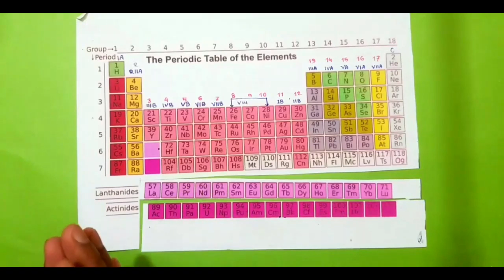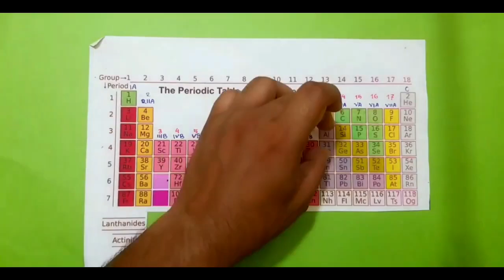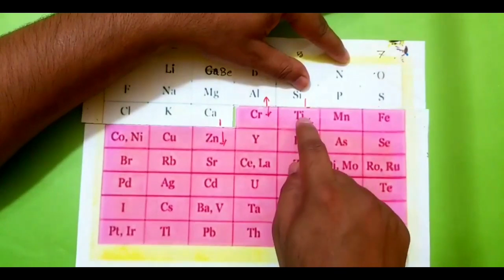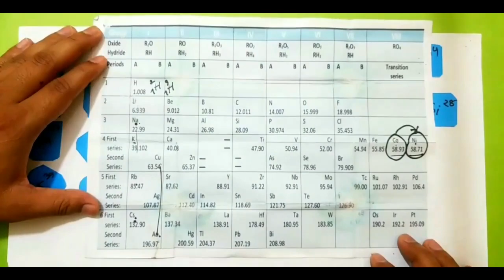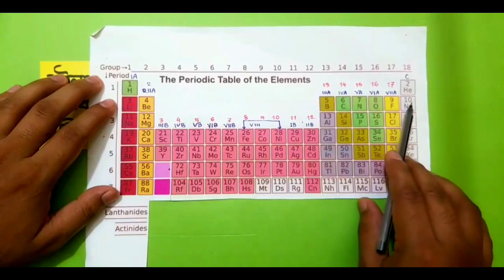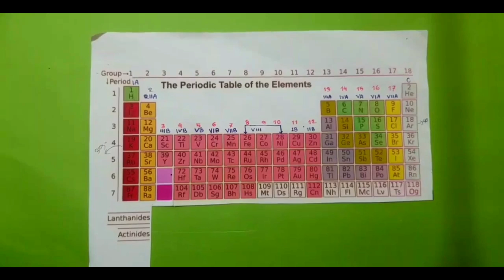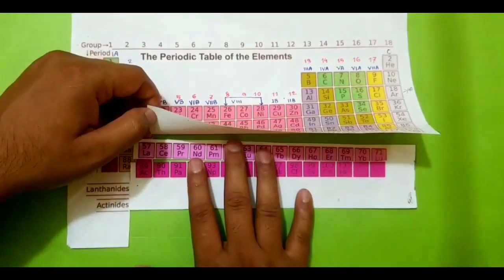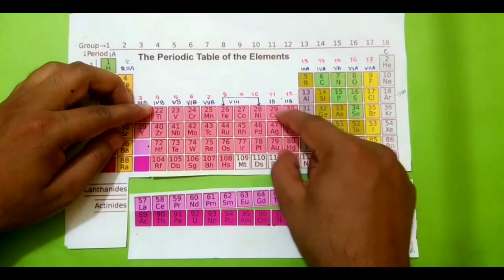পর্যায় সারণির ৪৫ মিনিটের সেরা ক্লাস | SSC Chemistry Chapter 4 | Delowar Sir